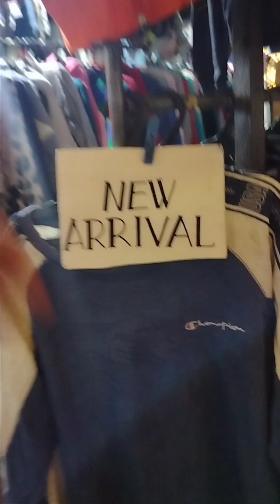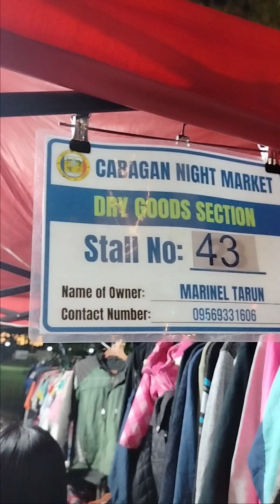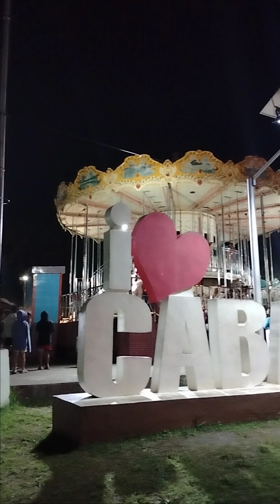CABAGAN ISABELA PROBINSYA 🥰